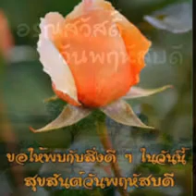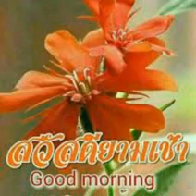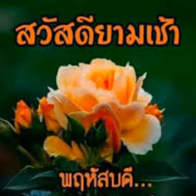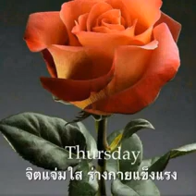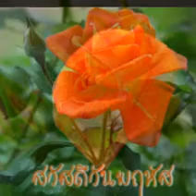สวัสดีวันพฤหัสบดี"บทเพลงแห่งความคิดถึง"